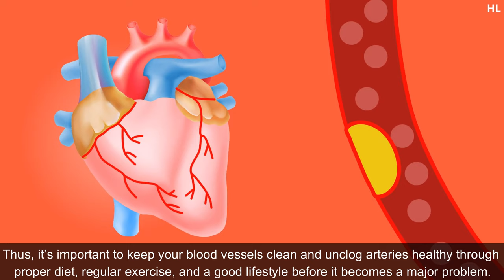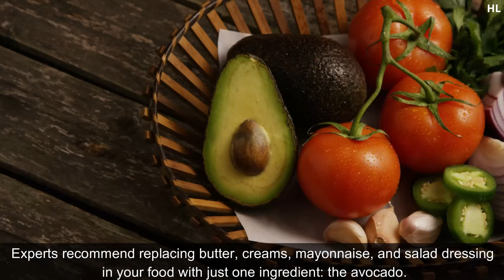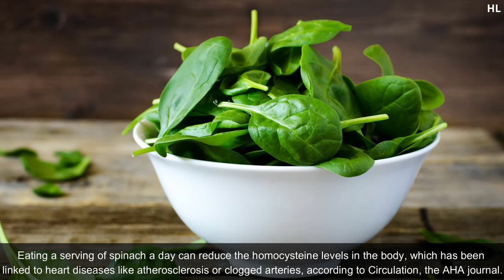10 Foods That Unclog Arteries Naturally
The arteries consist of blood vessels that deliver nutrients and oxygen from the heart to the rest of the organs. If the arteries are clogged, however, the condition could lead to major cardiovascular diseases. Thus, it’s important to keep your blood vessels clean and unclog arteries healthy through proper diet, regular exercise, and a good lifestyle before it becomes a major problem.